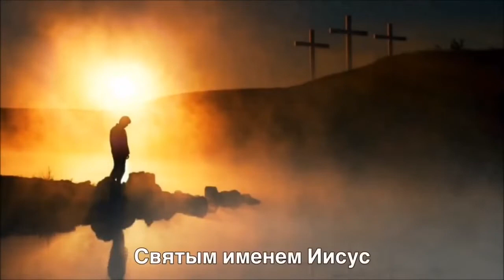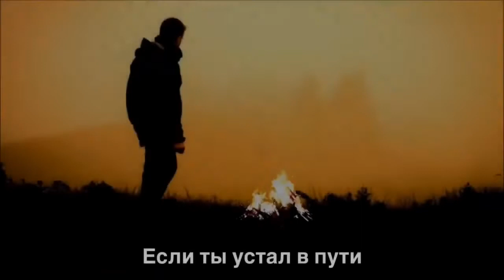"Беги на свет Его" - Евгений Шевчук (Live)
Христианские песни